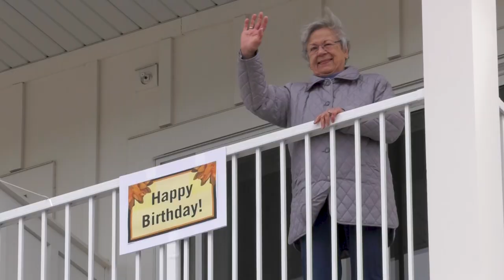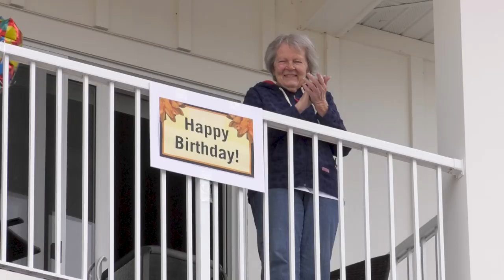The Excelsior Fire and Police Birthday Patrol